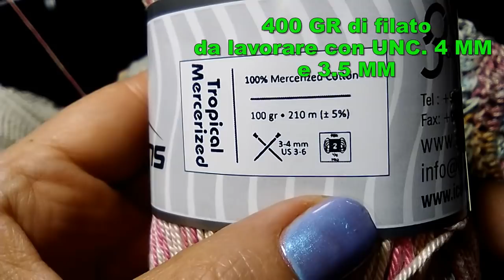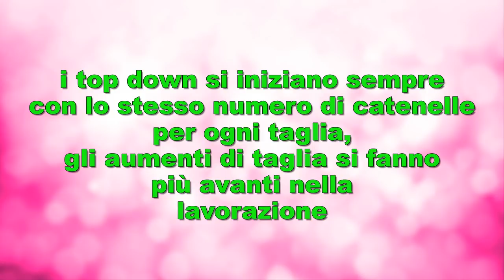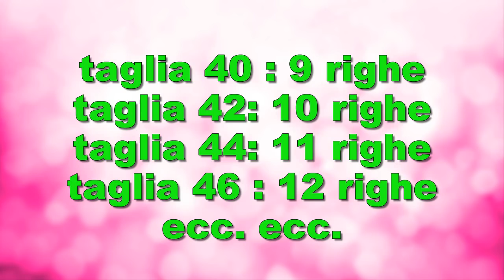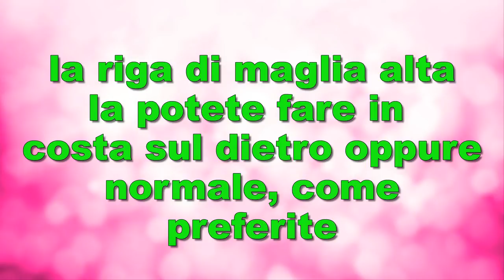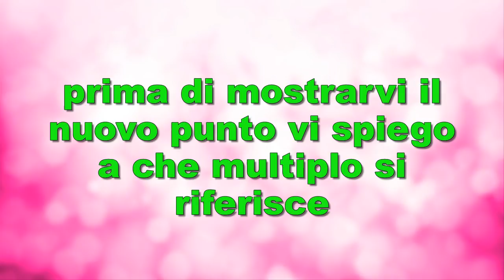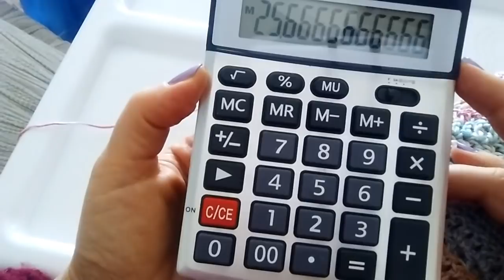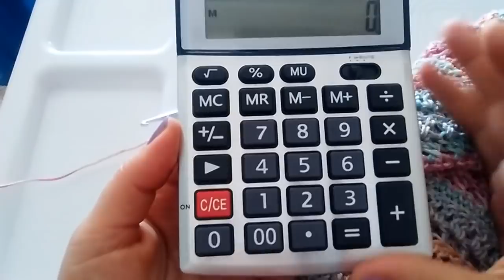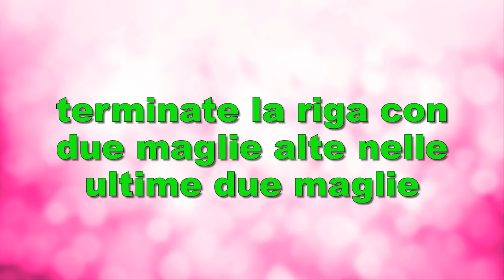GIACCHINO UNCINETTO TOP DOWN PICOT tutorial ogni taglia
giacchino cardigan all'uncinetto, istruzioni per tutte le taglie. Modello top down di grande vestibilità. Facile e veloce, senza cuciture.